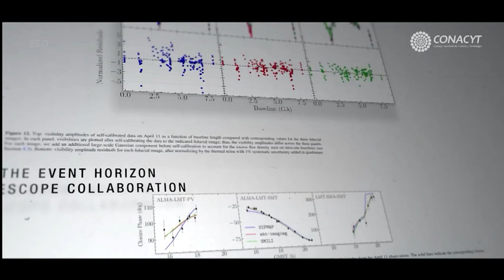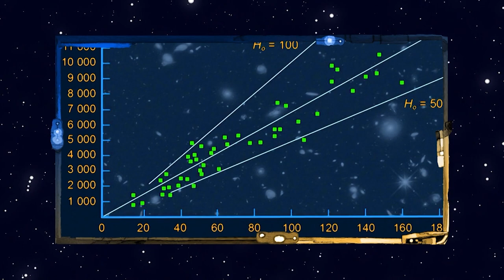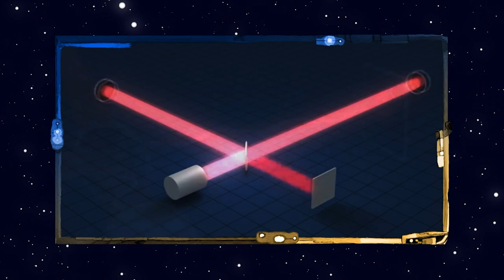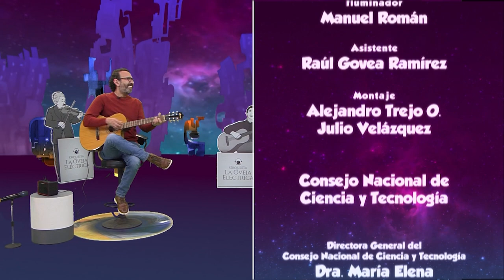La oveja eléctrica. T17. Ep. 6 | Navegar en las olas del Espacio - Tiempo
¿Se podría navegar en el espacio-tiempo más allá de la velocidad de la luz, como en la serie televisiva viaje a las estrellas?

En este episodio se trata este tema con los destacados físicos mexicanos Miguel Alcubierre y Sergio de Régules, autores del libro “Surfear el espacio-tiempo. Un científico entre agujeros negros y viajes superlumínicos”,y nos invitan a la gran aventura que nos trae el oleaje del conocimiento.